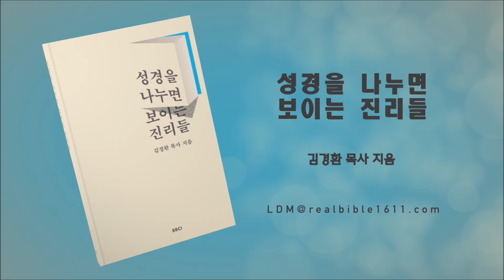Missionary Joseph to Republic of Georgia (Mark 4:34)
【핵심 요약】
Missionary Joseph Biscoe preaches about having faith in the Lord and never giving up on God.

【설교 정보】
김경환 목사 (9/26/21)

【헌금방법】
➣ BBCI 유튜브 사역은 원칙적으로 이윤을 목적으로 하지 않습니다. 다만, 설교영상을 시청하시는 성도분들께서 사역을 지원하기 희망하시는 분들이 계시기에  사역에 동참하시기 원하시는 분들은 원거리 사역팀 이메일로 연락주시면 되겠습니다.

체크로 헌금, 발송시 : (pay to the order : BBCI)로 기재
체크로 책값, 발송시 : (pay to the order : WOGPS)로 기재

2. 온라인 : Pay Pal를 사용하여 송금가능
LA교회 사이트 접속 → 교회 홈페이지 [홈화면] 맨 상단 [Donate] 단추 “클릭"
BBCI 유튜브 채널 → “정보" → 링크 하단 “Donate to BBCI(Pastor Kim)”  “클릭” 또는 → 아래 링크 “클릭”(도네이션 바로가기)